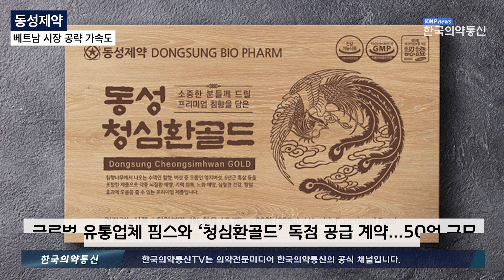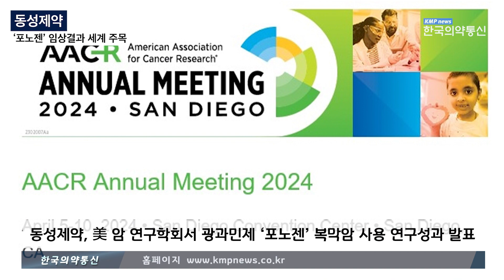‘동성 청심환’·‘헛개해취굿모닝’·‘산삼배양근’ 어디 간다고?